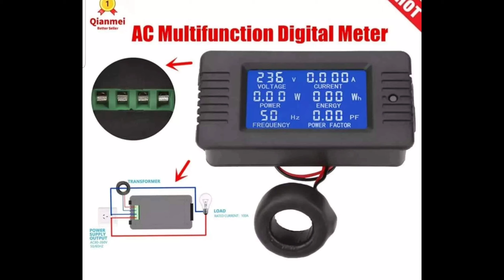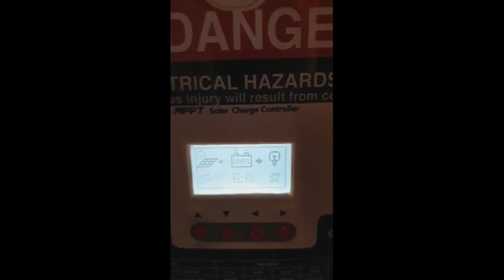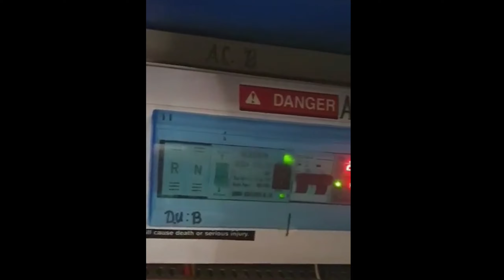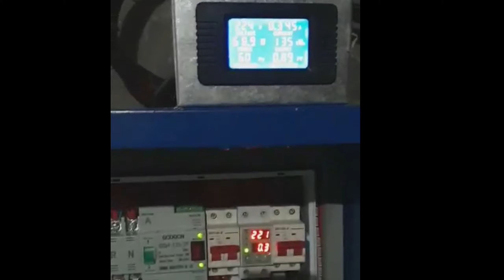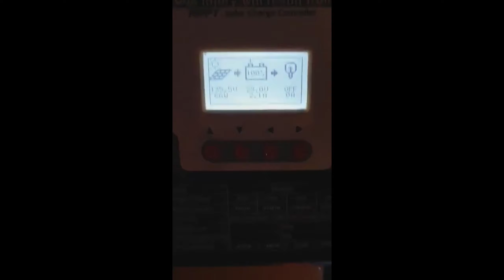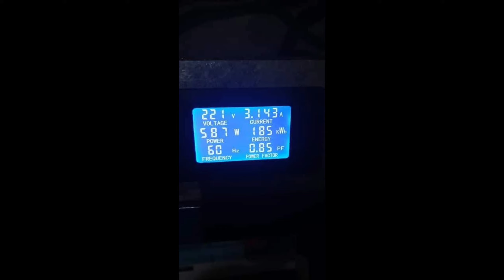DIY Off-Grid Solar System 3kw -Free Enegy For Life MJP TV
My own setup off grid solar system